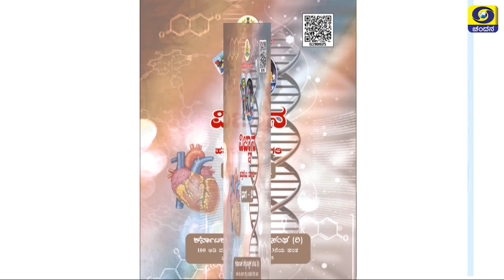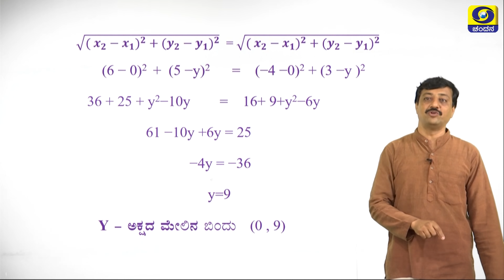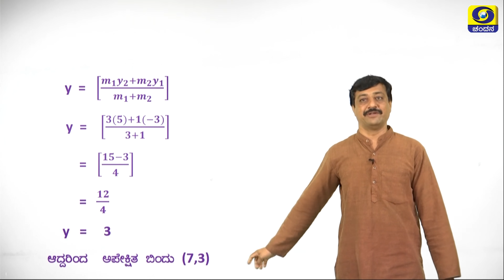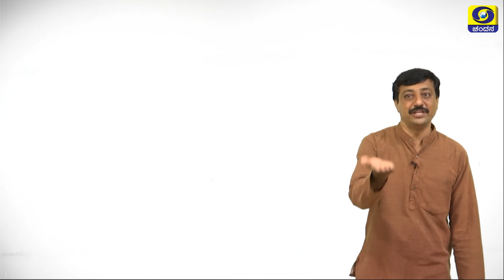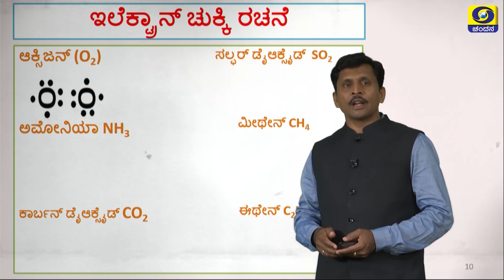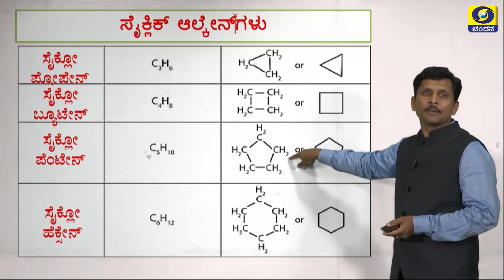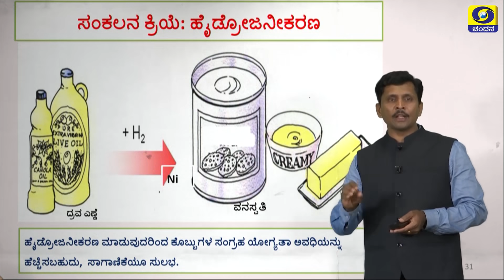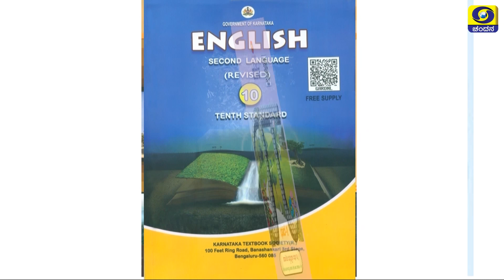SSLC Revision Classes | Pariksha Vani - SSLC Punar Manana | 06-05-2020 | Day 8 | HD | DD Chandana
Topics Covered : Mathematics : Coordiante Geometry
Science :  Carbon
Watch Pariksha Vani - SSLC Punar Manana (Revision Classes) in HD

Pariksha Vani - SSLC Punar Manana (Revision Classes)
Watch it on DD Chandana from 3:00PM to 4:30PM